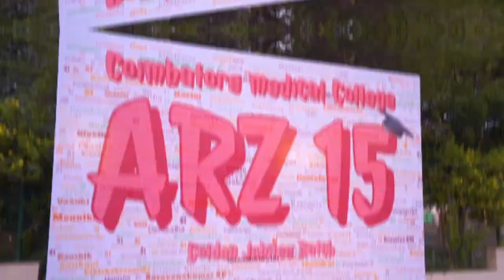Coimbatore medical College|ARZ15 FareWell | Teaser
A glimpse of us Celebrating our last time together - Asmodic RaidenZ 15 - 2k15 batch